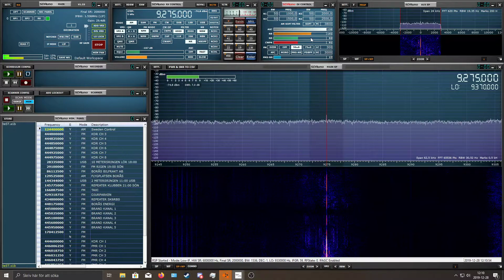Some chinese radio. From FEBC RADIO. Around 10000km away! MLA 30 is awesome!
I had planned to upload a wbcq video. But i forgot to record the audio. So I didn't upload that. But do you still want to see it?